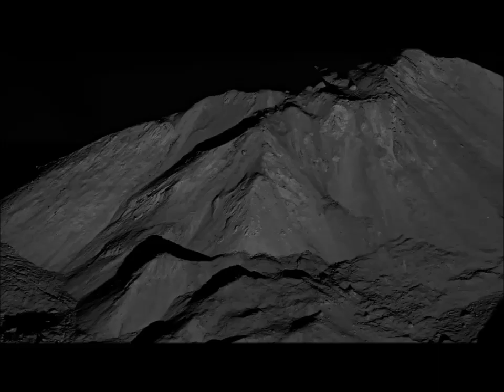snatt & vix vs. in progress - to the moon & back :: dan sieg remix ::